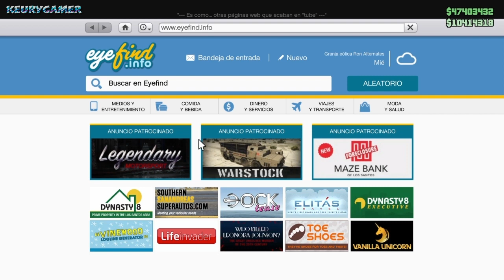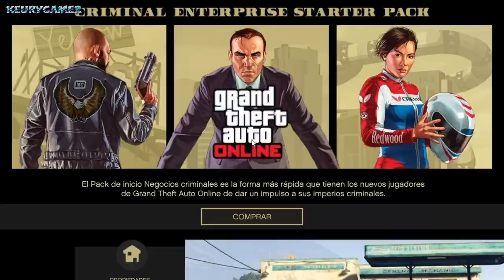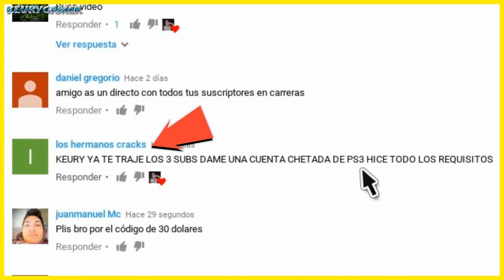*OMG*-100 %-|MODO DIOS |* GOD MODE *- SER "INMORTAL"[NO MORIMOS]-EN GTA V online* 1.45-(ps4-xbox-pc)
▓▓▓▒▒▒ LEA LA DESCRIPCIÓN DEL VIDEO  ▒▒▒▓▓▓

🖤😎 BIENVENIDOS  A MI CANAL CHICOS 😎🖤

 ✅ ✅REQUISITOS PARA EL SOERTEO✅✅
te quieres ganar una cuenta chetada ps facil y solo suscribete dale like y comparte los video con tus amigos y debes de traer 3 personas al canal y suscribirte a mi canal secundario dejado aqui avajo y entraras en el sorteo automaticamente las cuentas son 40 de ps3 super chetadas con billones y 5 cuentas de ps4 y 3 de xbox onesuper chetadas asi que no te lo pierdas la suerte te puedes tocar amigo.

6➜COMUNIDAD  PS4 = KEURY GAMER
7➜AYUDAME A LLEGAR A LOS 1,000K  🔧

👌LA COPIA DE ESTE VIDEO SERA DENUNCIADA, ASI QUE NO LO HAGAS 👌

 trucos de todo gratis, duplicar tus coches, conjuntos modeados, todo los trucos con ayuda y sin ayuda de amigo, etc   esto es todo amigo byeeeee///*